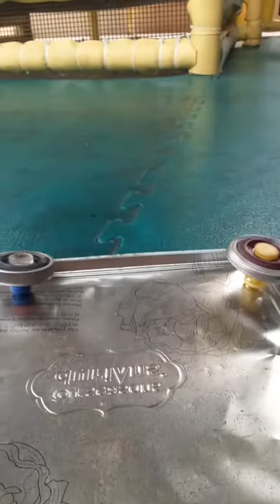BEY BLADE BATTLE /JUSTINE MANJARES